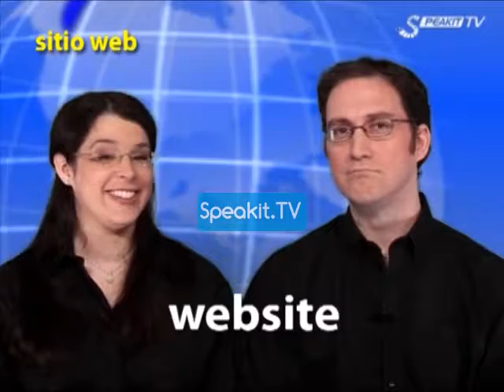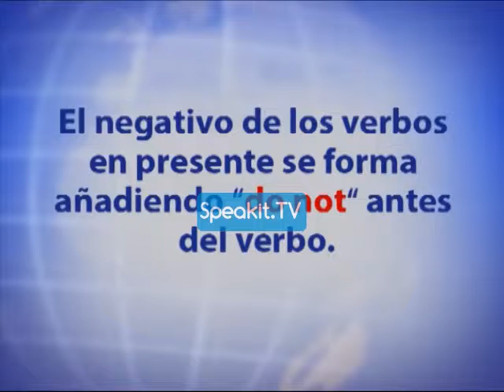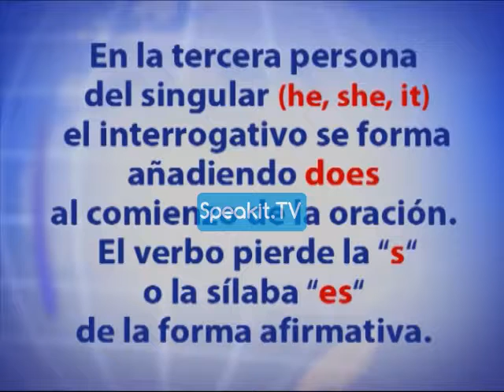El curso de INGLÉS 34001 P2 03 (Speakit.tv)